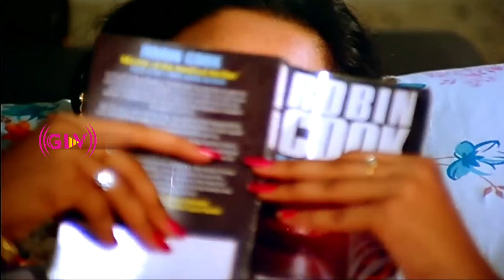Oorellam Un Paatu Thaan Song | K.J.Yesudas | Tamil Hit Songs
Song : Oorellam Un Paatu Thaan
Movie Name : Oorellaam Un Paattu
Star Cast : Ramarajan, Aishwarya
Singer : K. J. Yesudas
Music Composed by : Ilayaraja
Lyrics written by : Vaali , Piraisoodan
Released on : 01 Jan 1991